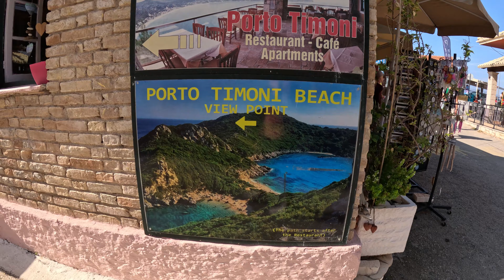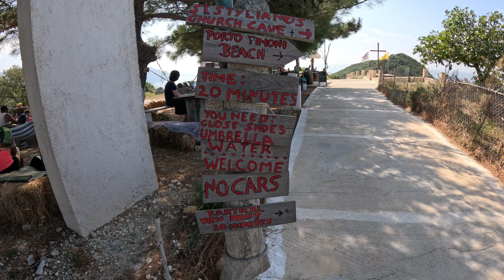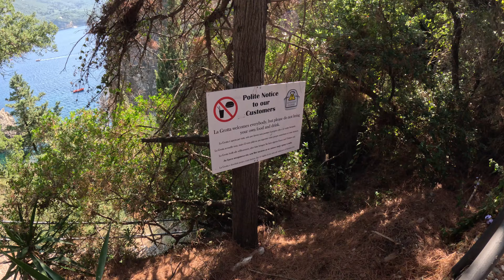Vlog 3 | Korfu's Geheimnisse: Porto Timoni, Afionas, La Grotta & die Verlassene Villa in 4K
Tauchen Sie ein in die weniger bereisten Ecken von Korfu mit diesem 4K Rundgang durch einige der Insel's beeindruckendsten und geheimnisvollsten Orte. Beginnen Sie Ihre Reise mit den atemberaubenden Doppelstränden von Porto Timoni und dem charmanten Dorf Afionas, das über der Küste thront. Lassen Sie sich dann von der natürlichen Schönheit der La Grotta Bucht verzaubern, bevor Sie das Mysterium der verlassenen Villa erkunden, ein Zeugnis vergangener Zeiten. Dieser visuelle Ausflug wird Sie sowohl durch Korfus natürliche Schönheiten als auch durch seine verborgenen Geschichten führen.

🔧 Technik
📍Samsung Galaxy S21 Ultra
📍 Insta 360 X3
📍Gopro Hero 12 Black
📍Gopro Hero 9 Black
📍DJI Mini 3 Pro
📍Garmin Epix
📍Sony Alpha 6400
📍50mm Objektiv
📍18-105mm Objektiv